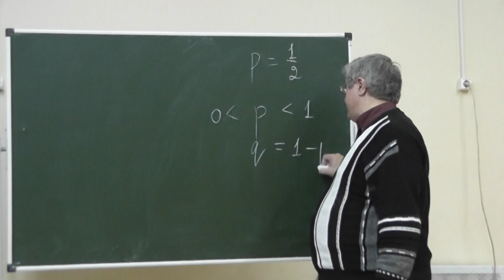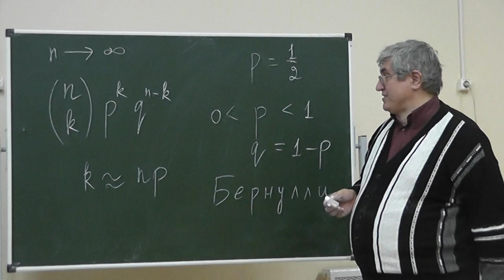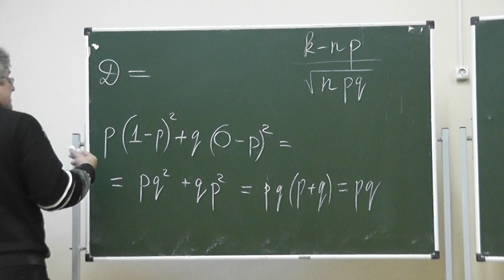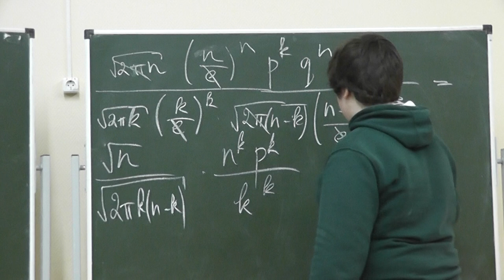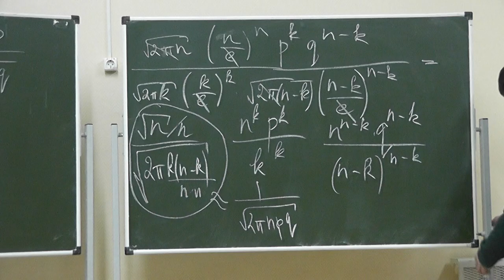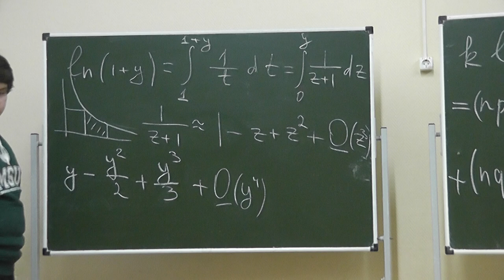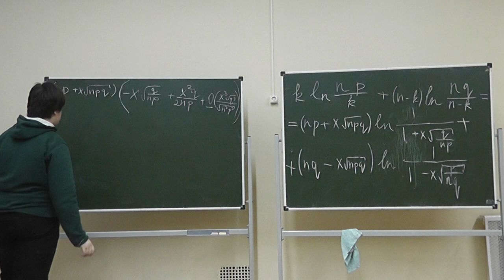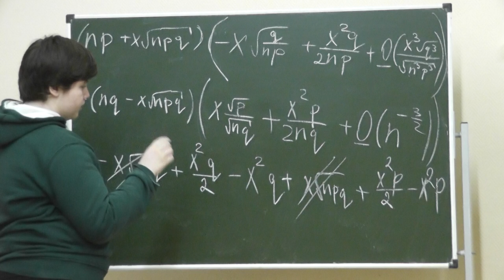42 Локальная теорема Муавра-Лапласа